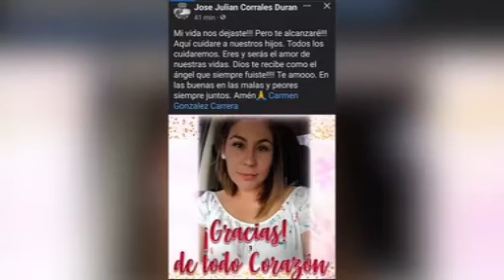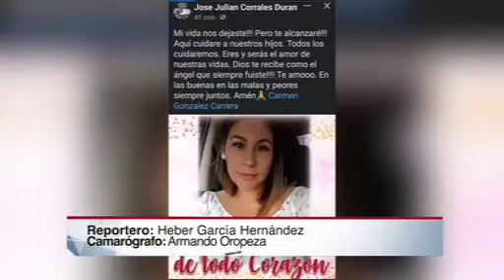Suman 41 víctimas por meningitis micótica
Murió una víctima más de meningitis micótica en Durango; suman 41 decesos. Se trata de una mujer de 29 años de edad, originaria de Santiago Papasquiaro.